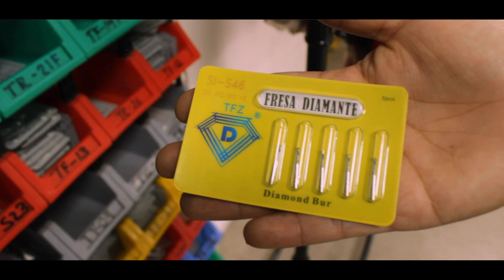ARTÍCULOS DENTALES 🦷🥼en Plaza Izazaga 38 | Cepillos | Máquinas | Lámparas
HOLA BIENVENIDO!
Esté local cuenta con todos los accesorios que el dentista u ortodoncista requiere en su trabajo, tales como: espejos, gel, cepillos dentales, moldes, lámparas de foto-curado, pinzas, maquinas de alta y baja velocidad, etc.

Plaza Izazaga 38, piso 9, local 901

TAGS DEL VIDEO:
ARTICULOS DENTALES
PRODUCTOS DENTALES
ACCESORIOS DENTALES
DONDE VENDEN PRODUCTOS DENTALES
DONDE HAY PRODUCTOS DENTALES
DONDE COMPRAR PRODUCTOS DENTALES
ARTICULOS DENTALES EN PLAZA IZAZAGA
CEPILLOS DENTALES BARATOS
MAYOREO DE CEPILLOS DENTALES
TODO PARA DENTISTA
ARTICULOS DE DENTISTA
MAYOREO DE PRODUCTOS PARA DENTISTA
ARTICULOS PARA DENTISTA
DONDE SURTIRME DE PRODUCTOS DENTISTA
ARTICULOS O PRODUCTOS PARA EL ORTODONCISTA